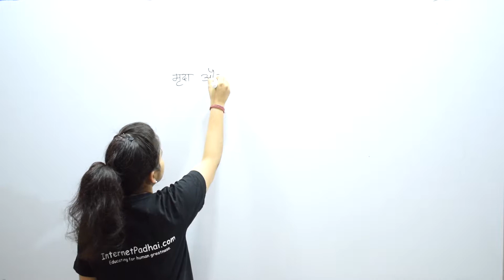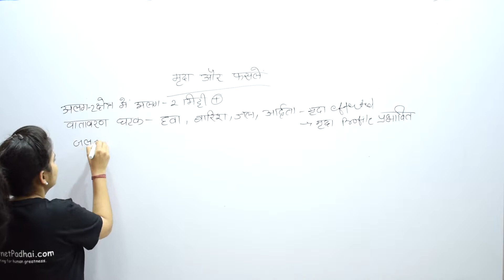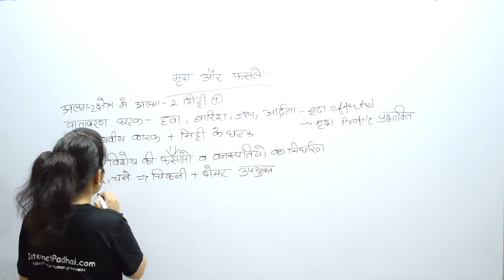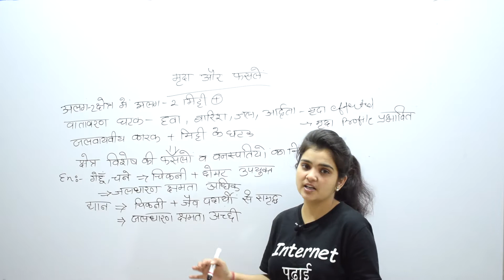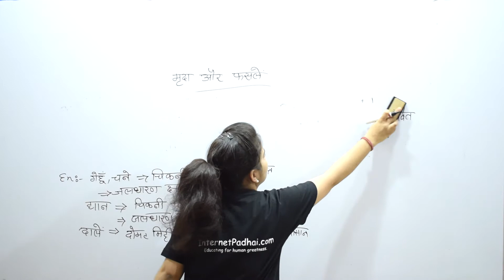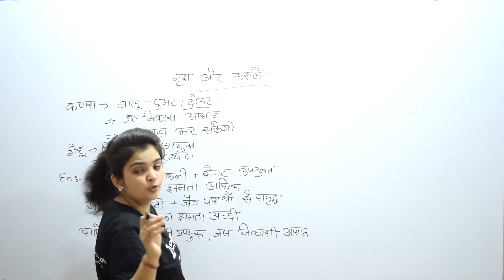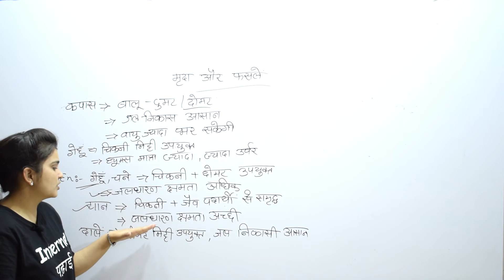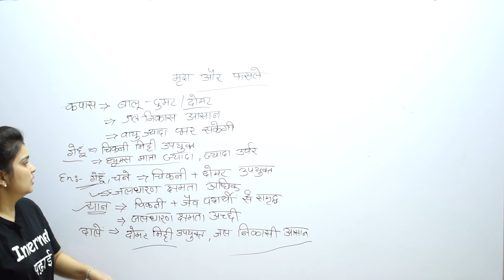Soil and Crops मृदा व फसलें What is the relation between the soil and crops?|7b44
Soil and Crops मृदा व फसलें What is the relation between the soil and crops?